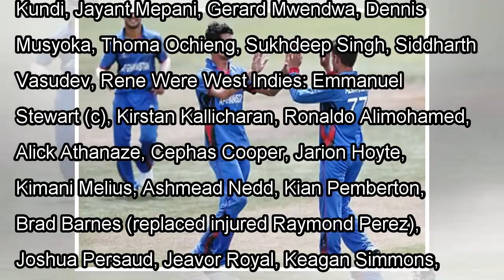ICC Under-19 World Cup 2018, LIVE Cricket Score, West Indies vs Kenya at Lincoln- Firstcricket News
ICC Under-19 World Cup 2018, LIVE Cricket Score, West Indies vs Kenya at Lincoln- Firstcricket News, Firstpost
Toggle between tabs for Live scores and ball-by-ball commentary Preview: West Indies and Kenya sit in third and fourth place in Group A of the ICC Under 19 Cricket World Cup respectively. Each are wit...